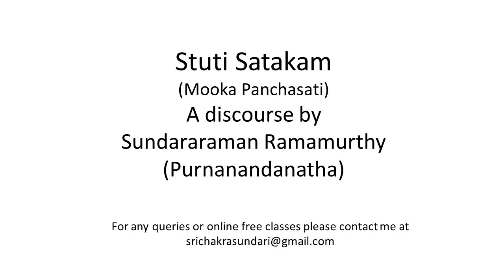Stuti satakam V 13 to 17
A discourse on the esoteric  meaning of the verses 13 to 17 of Stuti Satakam  of Mooka Pancasati.